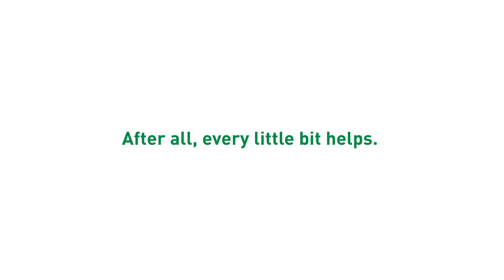Less plastic, more Pur Natur!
At Pur Natur, we strive for continuous improvement. We create our products with respect for our planet, the plants and animals… and your good health. We aim to provide safe packaging to ensure our product quality without wasting resources.

No more disposable lids on store shelves
We find it very unfortunate that the plastic lids on our containers often end up in the bin after just one use. After positive test results in 2021 we have therefore decided to stop providing our 500g and smaller containers of yoghurt with such lids from 1 January. This allows us to save close to 15 tonnes of plastic annually!
Moreover, both the pot and wrapper are fully recyclable. The wrapper is FSC certified, meaning the cardboard comes from responsibly managed forests. You too can contribute! Are you in?

Do you mind the lack of lid?
Do you generally use up yoghurt or cream within the day anyway? Perhaps your family finds them so irresistible lids are irrelevant…
If you do wish to store your yoghurt for a few more days after opening, we’re happy to offer various solutions based on items you probably have in the cupboard already. See the video for possible alternatives.

Our commitment for the future
Pur Natur’s goal is to offer a never-ending selection of healthy, sustainable and high-quality products. As a producer, we continuously evaluate our methods, processes and products to keep them safe and satisfactory for our employees, suppliers, the environment and society as a whole